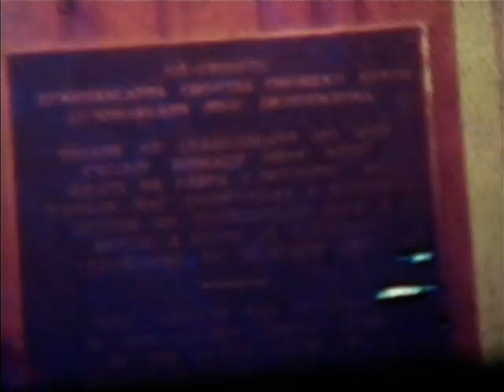1966 Celebrations Cloughjordan.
This film was discovered by Michael Doorley, author of Stella Day's'. The film was recreated by Michael's father during the 1966 commoration celebrations in the town of Cloughjordan. Unicorn films reconditioned the film and produced in in CD form. It was donated to the Museum in 2013.